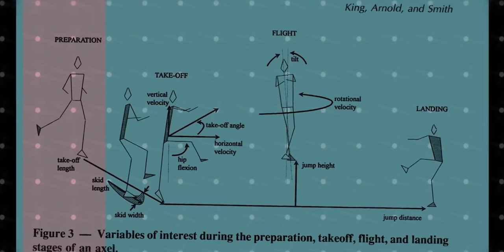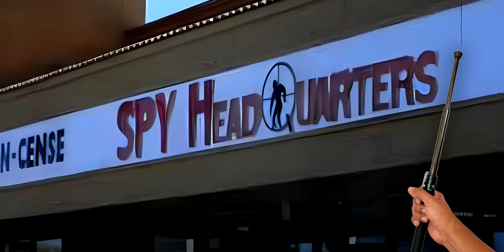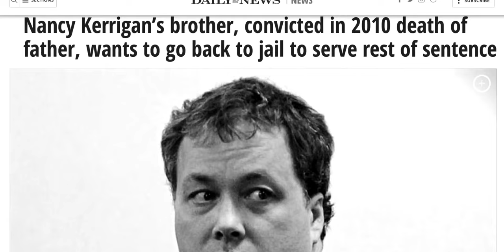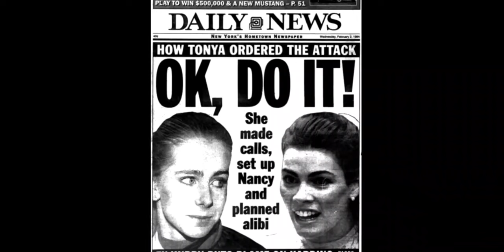La VERDADERA y TRISTE Historia Detrás de "YO, TONYA" (Tonya Harding)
La VERDADERA y TRISTE historia de la vida de "TONYA" (Tonya Harding) ¿que pasó con Tonya? ¿Que fue de su rivalidad con Nancy Kerrigan?

Tonya Harding, fue una gran patinadora que esconde muchos secretos que no se revelan en su película "Yo, Tonya", protagonizada por Margot Robbie.
Por eso, en esté vídeo veremos todos los abusos a los que se tuvo que enfrentar de su esposo Jeff  Gillooly y su madre LaVona, aparte de la rivalidad que tenía con Nancy Kerrigan y la controversia que creo.

0:00 Introducción
0:45 Abusos de su madre
2:45 La relación de Jeff y Tonya
3:20 Grandes logros y rivalidad
3:47 Nacy Kerrigan vs Tonya Harding
4:34 ¿Quién fue el atacante?
5:00 Un duró castigo
5:56 El complot
6:38 Tonya vs los jueces
7:11 Los trajes de Tonya
7:31 Películas y vida de boxeo